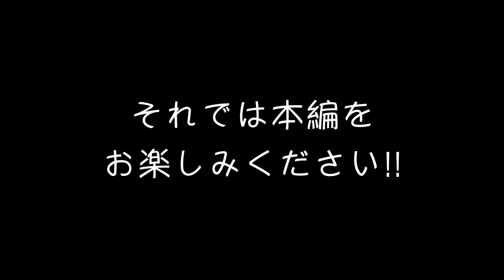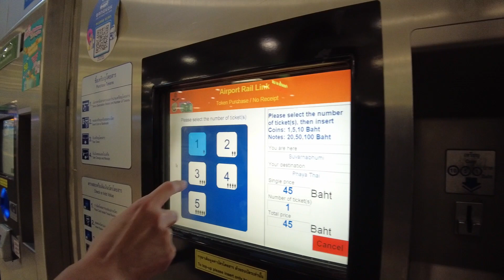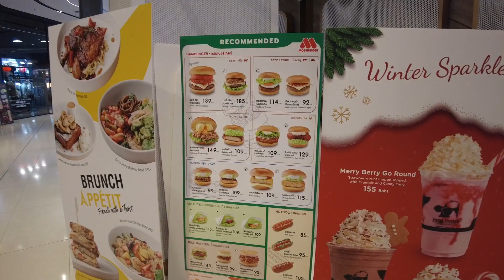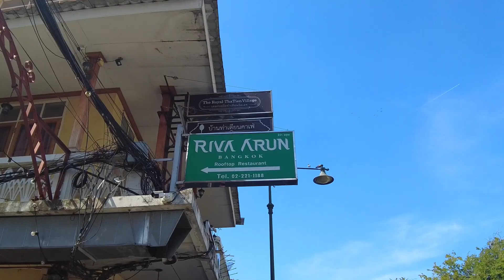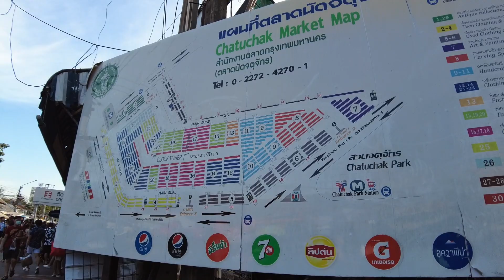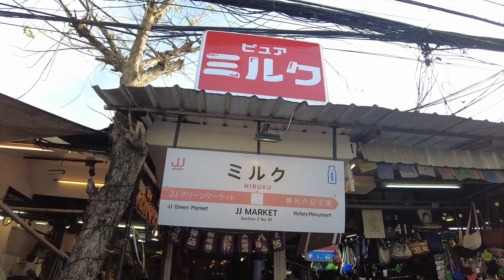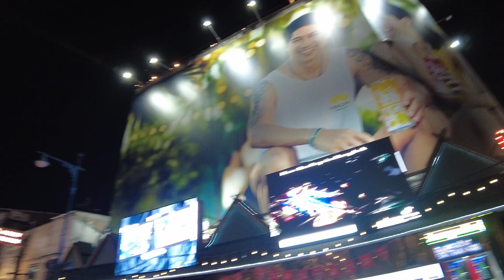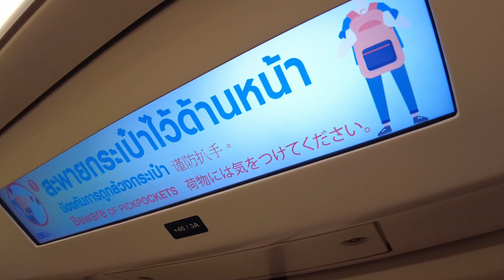【バンコク】バンコク観光ハイライト！SNS映えする寺院からカオサンロード夜遊びまで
※本動画は、字幕をオンにしてご覧ください。

「コムトラベル」がお届けするバンコクの絶対に行くべき観光スポット！チャトゥチャックウィークエンドマーケットでのショッピング、バックパッカーに人気のカオサンロード、そしてSNSで話題のワットパクナム寺院の魅力を前編でご紹介します。